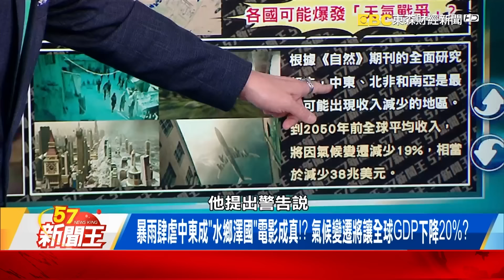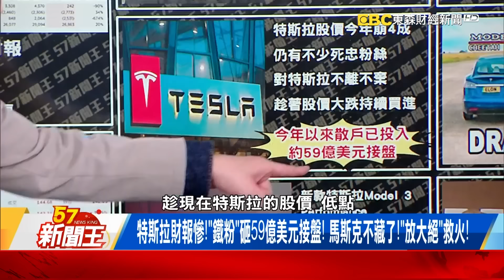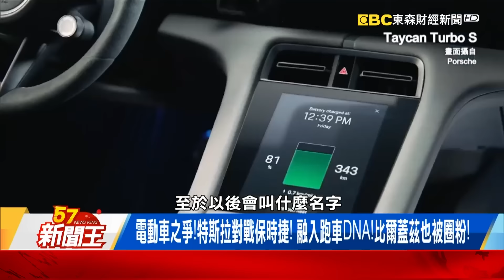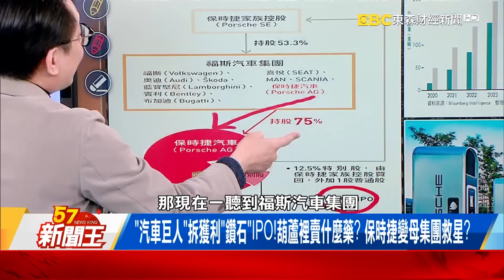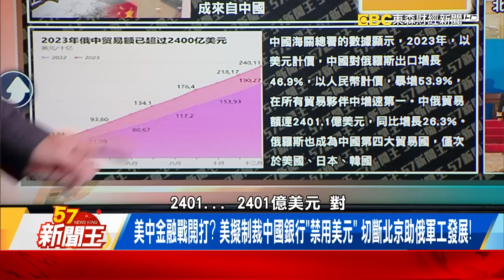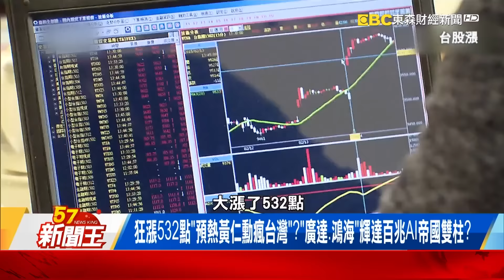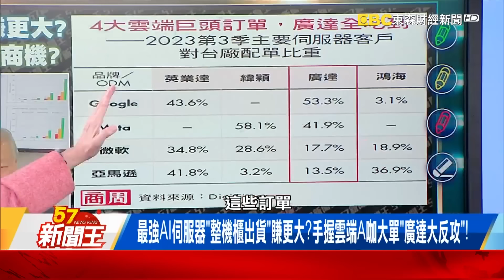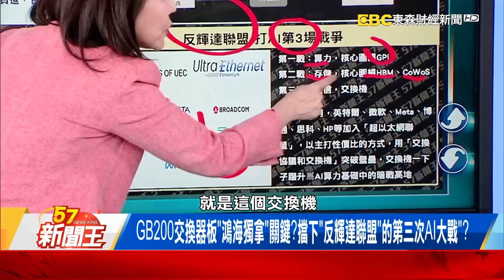【全集】中部強降雨「國道變瀑布」雨彈連炸5天！？ 極端熱浪接力「氣象戰成真」？ - 【57新聞王】20240424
00:00 中部強降雨「國道變瀑布」雨彈連炸5天！？ 極端熱浪接力「氣象戰成真」？
12:05 特斯拉財報慘！「新藥方」股價回血逾10%！ 電動車戰敗保時捷？比爾蓋茲也不買單？
24:03 布林肯訪中前夕「先射3箭」背後還有「核選項」！？ 美中對戰中國只剩「放話」？
34:59 狂漲532點「預熱黃仁勳瘋台灣」？「廣達、鴻海」輝達百兆AI帝國雙柱？

美中金融戰開打？ 美擬制裁中國銀行「禁用美元」 切斷北京助俄軍工發展！
布林肯利劍連發…「控中侵犯人權、美菲盛大軍演」！  美中先隔空過招！？
黃仁勳「奔台」搶先蘇姿丰、英特爾！皮衣刀客「100兆美元野望」靠台廠？
一顆B200賣4萬美元「毛利率破8成」不夠？黃仁勳布局「賣整機」賺更大？
特斯拉財報慘！「鐵粉」砸59億美元接盤！ 馬斯克不藏了！「放大絕」救火！
電動車之爭！特斯拉對戰保時捷！ 融入跑車DNA！比爾蓋茲也被圈粉！

來賓：丁學偉、鄭哲聖、江中博、黃敬平、張甄薇